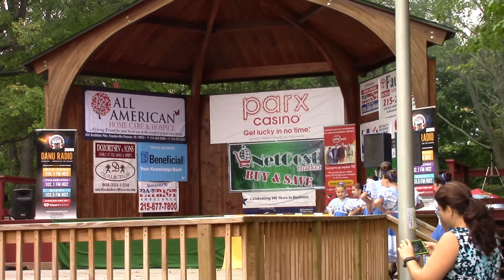MATRYOSHKA 0051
Фестиваль "МАТРЕШКА"
Филадельфия (США)
Philadelphia
MATRYOSHKA
FESTIVAL

Polanka Park
3258 Knights Road,